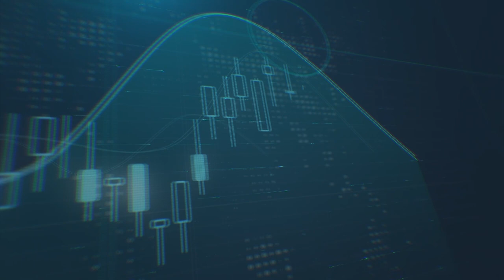أين ستتجه العملات المقابلة للدولار الأمريكي ؟ وماذا عن الليرة التركية ؟